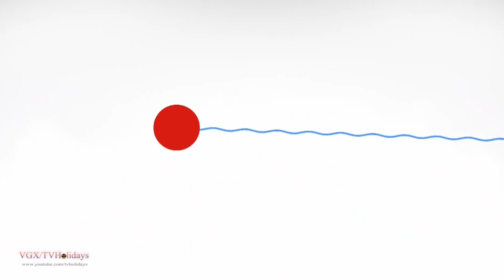Discovery Family HD US Halloween Continuity 2023🎃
🎃Halloween Adverts and Idents 2023